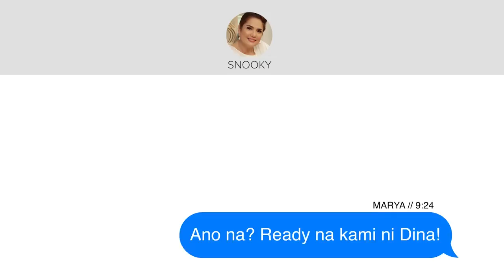MORE CHIKA WITH DINA BONNEVIE | Maricel Soriano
Dahil bitin na bitin kayo, ilalabas na ang mga parts na tinago! 😱

DELETED SCENES from my chikahan with DINA BONNEVIE